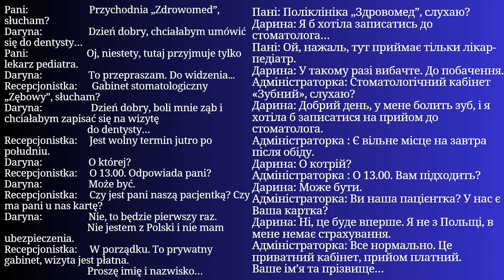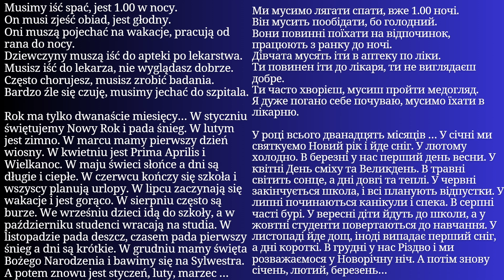Уся Польська мова в одному плейлисті. Польські тексти та діалоги. Польська з нуля. Частина 17